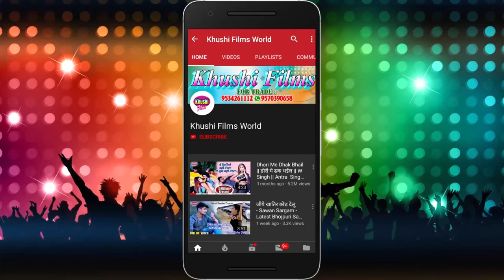प्यार करे बाला के मिलेला जुदाई हो - 2020 का रूला देने बाला सैड गीत - Aman Albela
प्यार करे बाला के मिलेला जुदाई हो - 2020 का रूला देने बाला सैड गीत - Aman Albela - Khushi Films World

- Khushi Films World

► Album :- प्यार करे बाला के मिलेला जुदाई हो
► Song :- प्यार करे बाला के मिलेला जुदाई हो
► Singer :- Aman Albela
► Lyrics :- Sunny Anurag

►Video Editer - Vicky S Raj
►Video Dri - Bihari Bittu
►Choreographer - Pavan Pc
►D.O.P - Pravin Dubey